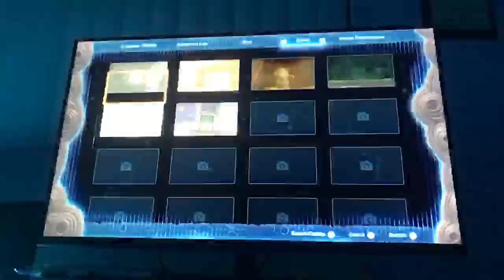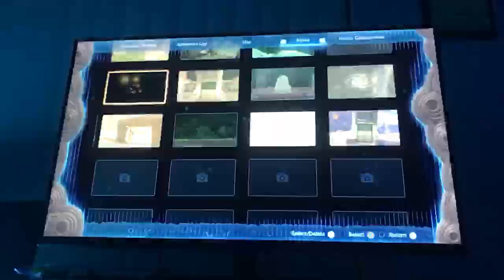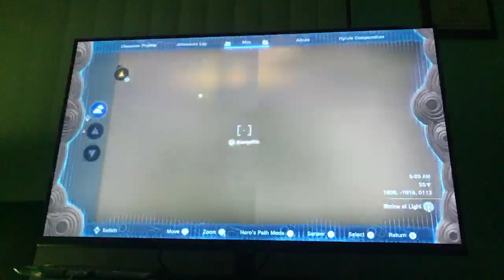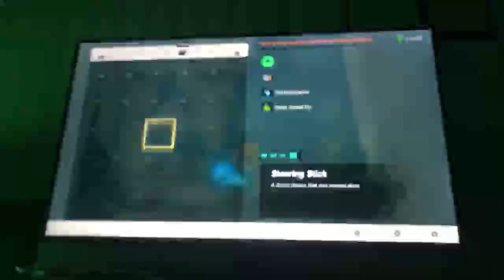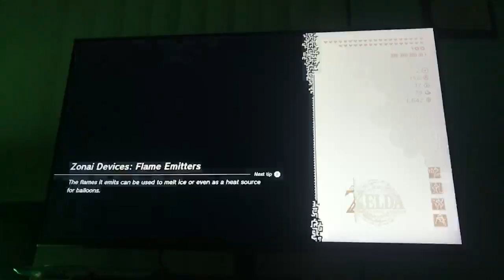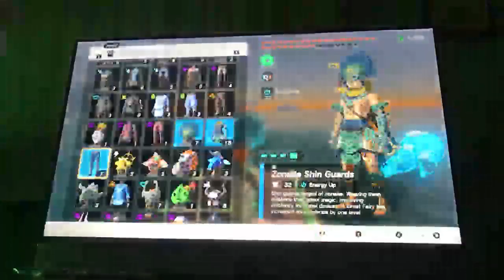The Legend of Zelda - Tears of the Kingdom - MONDAY Night in Hyrule